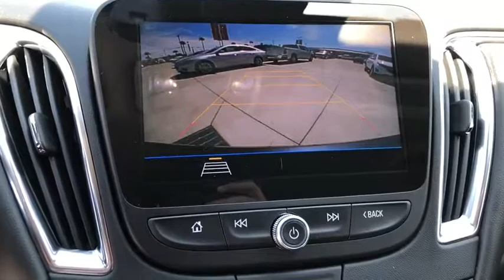2019 Chevrolet Malibu Fontana, Redlands, Ontario, Moreno Valley, San Bernardino, Riverside, CA 19C17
Shadow Gray Metallic New 2019 Chevrolet Malibu available in Riverside, California at Riverside Chevrolet. Servicing the Fontana, Redlands, Ontario, Moreno Valley, San Bernardino, CA area.

Riverside Chevrolet
8200 Auto Dr

1LT LT Black Leather. 29/36 City/Highway MPG CVT 1.5L DOHC FWDbrbrbrNew Owners! New Attitude! Price includes: $1,250 - GM Consumer Cash Program. Exp. 09/30/2019, $2,000 - Chevrolet Bonus Cash Program. Exp. 09/30/2019